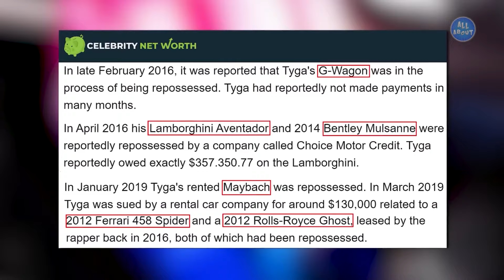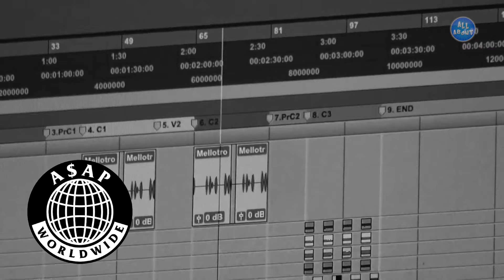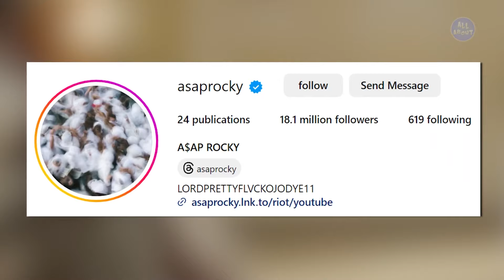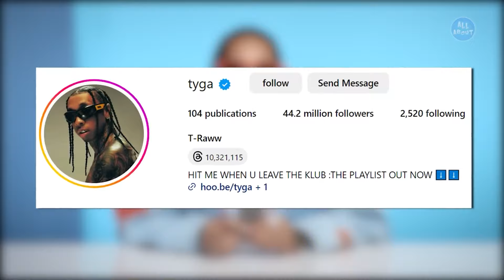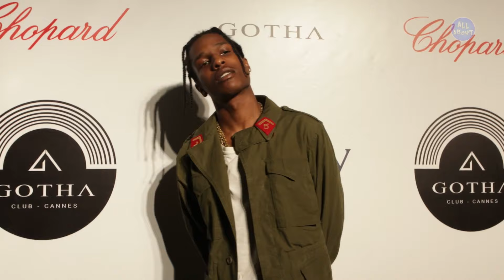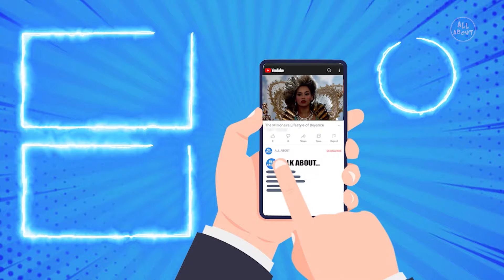Tyga vs ASAP Rocky - Which One is Richer?